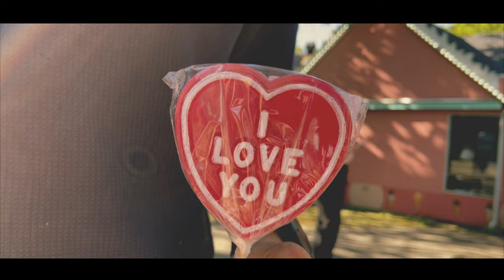Andreas Langvad | Summertime Love | Music Video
Andreas Langvad - Summertime Love

2022 Audeo Music Studio
Songwriter: Andreas Langvad
Producer: Mikkel Mortensen

Lyrics:
I met her in the summer night
She was dancing to Adele
And everything would be alright
When she caught me in her spell
 Suddenly
I can't get you off my mind
Subtly

I think I'm falling through
I think it's you

Cause you know what to do to me
You know what to say to make me feel like
Everything inside of me
Is burning bright and I can't stop
My summertime love
My summertime love

And you don't need to say a thing
Girl you got me like a drug
And baby I'd do anything
When I'm high on love
And suddenly

My summertime love
My summertime love

You're so dandified
I kinda like the way you look when you dance oh
I'm hypnotised
I got it good and I don't want you to go oh

I think that I'm falling through

My summertime love
My summertime love (my summertime, my summertime love)
My summertime love (You know that I can't stop my)
You know that I can't, I can't stop